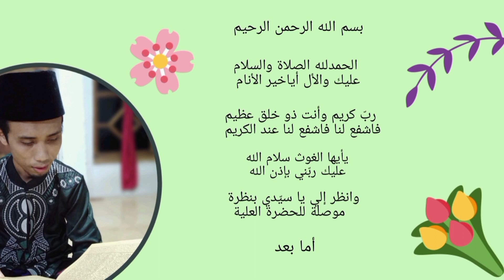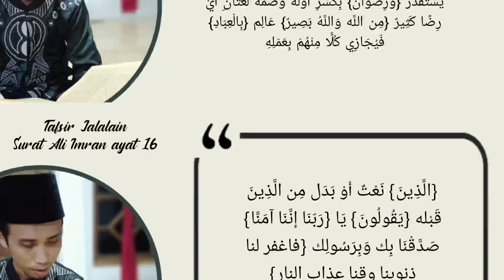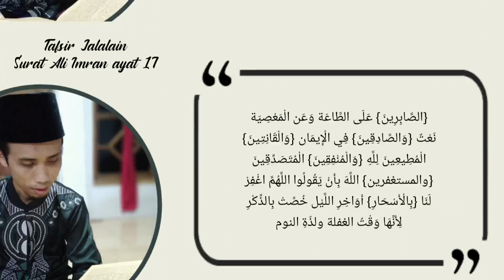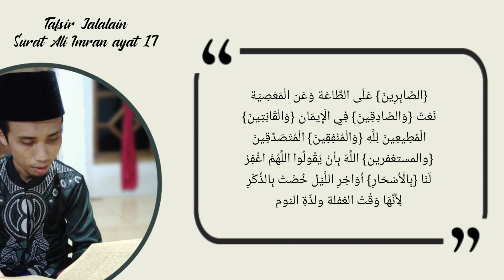Bukan harta , tahta, wanita, inilah perkara yang lebih layak untuk dikejar.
pada kajian kali ini membahas tentang balasan bagi orang yang bertakwa dan ciri-ciri khusus orang yang bertakwa yang layak mendapatkan pahala yang besar di sisi Allah SWT.